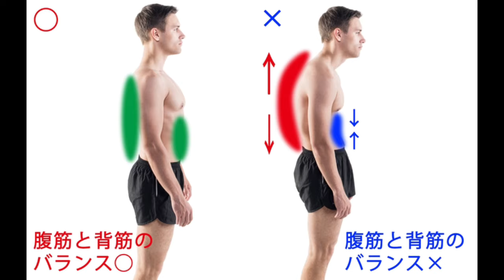【悲報】腹筋やってもお腹が凹まない原因は体の板が薄い事にあった